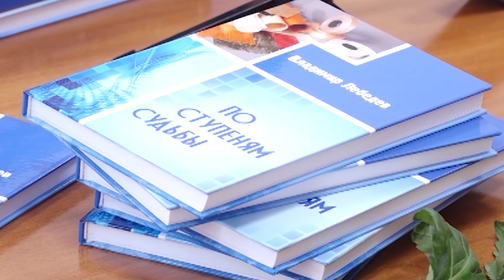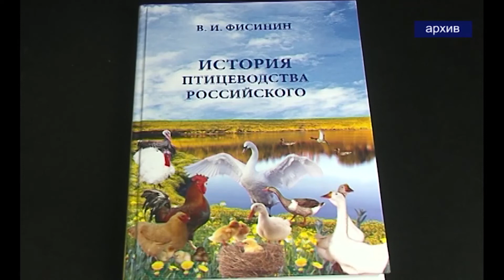Поздравляем почётных граждан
В эти декабрьские дни принимают поздравления 2 почётных гражданина, 2 Владимира Ивановича – Лебедев и Фисинин.